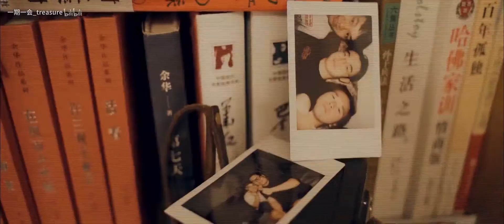Vlog【北京 成都 重庆 | 我们用了九天时间去挑战一种全新的风格】A7M3 Weebill lab Insta 360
我用九天的时间跟小桉去到了三个城市，分别是北京、成都、重庆。
六月是毕业季，成都重庆是我大学时期的回忆，北京则是小桉学习美术的起点，所以，这也是一次迟到了两年的毕业旅行。
这次，我们想尝试一下全新的旅行影像叙述方式，大量的去掉了无缝转场并且加入了很多长镜头，回归内容本身。
提取码：r15y